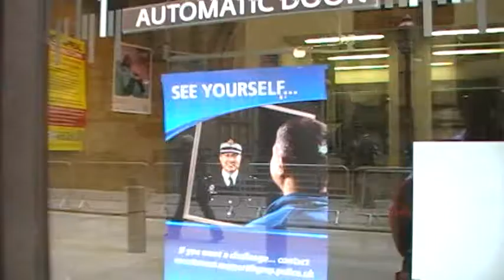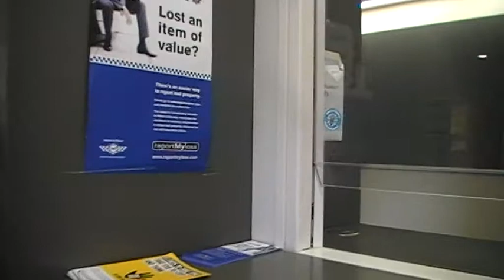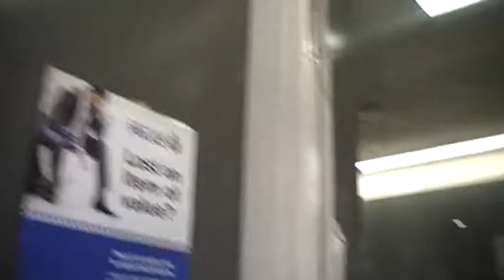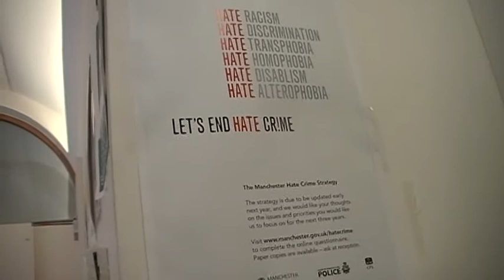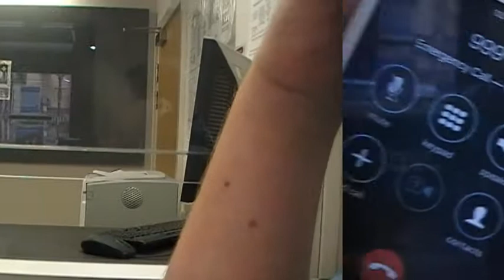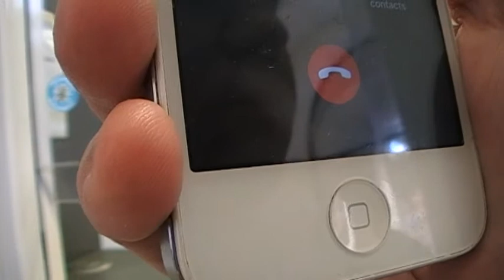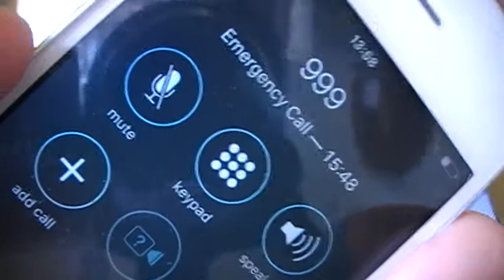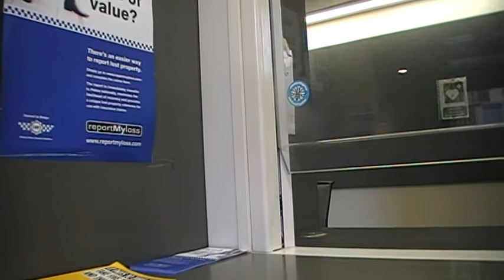Street preacher visits police station (You will never guess what happens next)